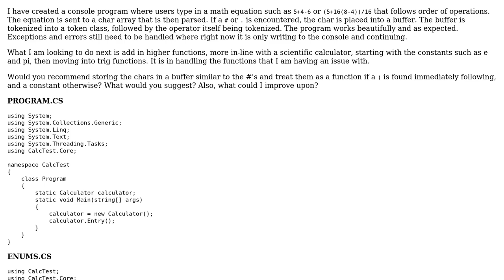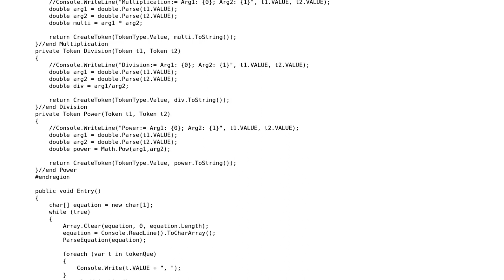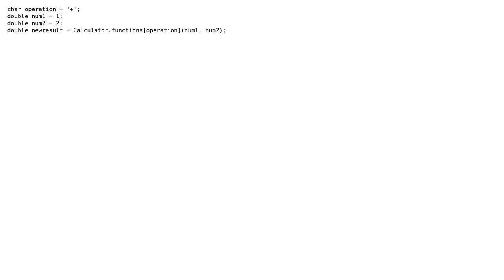Code Review: Math equation as string to reverse Polish notation parser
With thanks & praise to God, and with thanks to the many people who have made this project possible! You are responsible for your own actions.